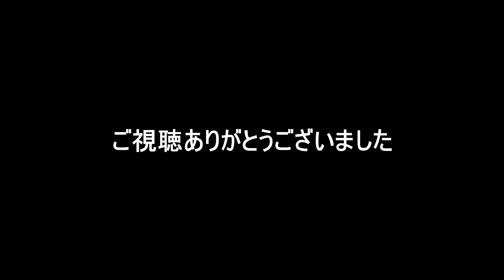【バドミントン】波乱の五輪レースの予感!?日本MS世界ランキング!!(桃田賢斗 奈良岡功大 西本拳太 常山幹太 渡邉航貴)